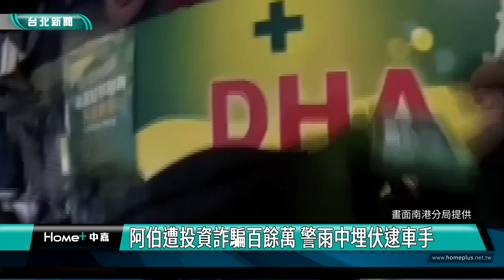投資詐騙 車手|股票 明牌|社交軟體 網路|路人 埋伏|2023 中嘉新聞|阿伯遭投資詐騙百餘萬 警雨中埋伏逮車手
阿北聽信網路股票明牌被騙100多萬 詐騙集團又來誆 警扮路人埋伏逮車手

（中嘉新聞記者張啓騰/台北南港區採訪報導）
台北市一名蕭姓老翁因為誤信網路投資股票明牌廣告，前後投資137萬元，詐騙集團食髓知味誆騙老翁贖回還要再交付2百萬元，南港分局警方獲報後在雨中埋伏順利逮捕到車手，警方已經依詐欺罪嫌將嫌犯移送士林地檢署偵辦。

警員喬裝路人，趁機將嫌犯壓制在地，穿著雨衣的蕭姓老翁是被害人，他因為誤信網路刊登的股市明牌廣告，前後投入了137萬元，詐騙集團食髓知味告訴他想贖回要再交200萬元，老翁終於清醒，與警方合作終於在雨中逮捕到前來取款的車手。

南港分局方面也揭露詐騙集團手法，提醒民眾注意。

警方已經依詐欺罪嫌將嫌犯移送士林地檢署偵辦，警方也提醒近來詐騙手法推陳出新，使用電子科技設下種種網路陷阱再透過社交軟體投放不實廣告，呼籲民眾一定要小心求證，如果有疑問可以撥打165反詐騙專線諮詢。